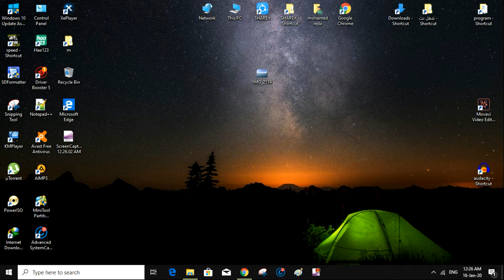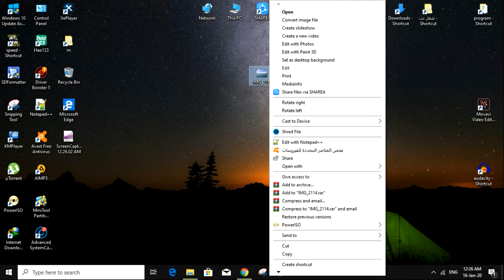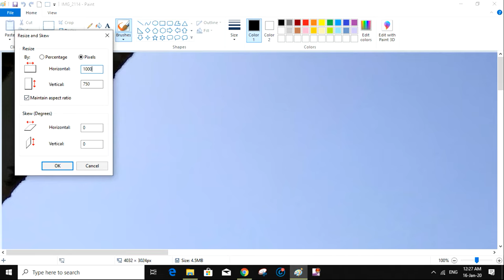تكبير وتصغير حجم الصور علي الكمبيوتر باستخدام برنامج موجود فى الويندوز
اهلاً ومرحباً بكم في قناة . (  Alfares_Tech  )

قناه تهتم بالبرمجيات والسوفت وير  / تهتم بالهواتف الاندرويد / الايفون / تحديثات الويندوز / مشاكل الويندوز والانترنت .

تقدم طرق وحلول لمشاكل وبرمجيات الويندوز
تقدم شروحات لبعض البرامج .
عمل مراجعات لبعض الاجهزه .
تقدم فديوهات العاب مع رابط التحميل . قناه منوعه .

يشرفني اشتراكك بالقناه وتفعيل زر الجرس

مصر السعوديه العراق الاردن لبنان الكويت البحرين عمان قطر الامارات القدس فلسطين .

كيف تصغّر حجم الصورة يكون تصغير حجم الصورة بالنسبة الطول * العرض
بطريقتين : فإذا أردتَ أن تغيّر طول وعرض الصورة ممكن أن تضعها على برنامج الرسّام (Paint) وهو برنامج بسيط والجميع يعرفهُ وهناك خيار موجود تضغط عليهِ وهو Resize فتظهر لك خيارين إمّا ب النسبة المئويّة Percentage أو Pixels وتقوم باختيار الخيار الثاني وتصغّر الصور كما تشاء بحث تختار الرقم بالنسبة للطول والعرض .

فإذا أردت أن تأخذ جزء من الصورة على نفس البرنامج الرسّام (paint) فيمكن أن تدخل وتختار خيار التحديد (Select) وتقوم بتحديد المنطقة الموجودة وتأخذ منها نسخ (copy) ومن ثمّ تضعها على صفحة جديدة في الرسام (paint) وتقوم بحفظها على الجهاز . يكون تصغير حجم الصورة من ناحية السعة للملف

(التقليل من التخزين ) عن طريق : عندما تفتح الصورة على برنامج الرسّام (paint) قم باختيار من الأيقونة الموجودة أعلى الصحفة من ناحية اليسار خيار حفظ باسم (Save As) وقم باختيار PNG Picture فبهذه الطريقة يمكن تغيير حجم الصورة المخزّنة .